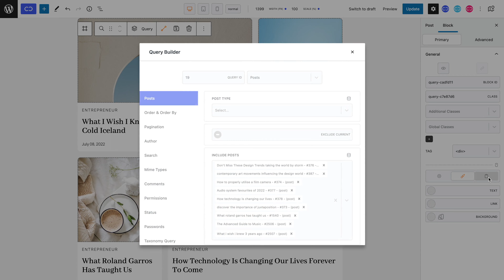Update 1.1.6 - Editor Scaling, Quick States, Visual Workflow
Check out the visual changes and workflow improvements we have made in Cwicly 1.1.6.

Head over to your WordPress dashboard to update Cwicly right now!

Design & create professional responsive websites in minutes.